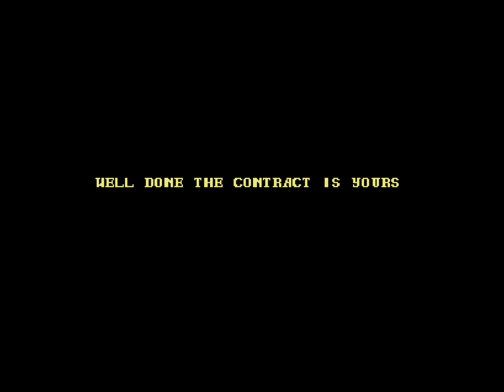Gilbert: Escape from Drill - Commodore 64 - last stage & ending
Many many many many thanks to minotaurus that digged inside this literally impossible to complete game!
Why impossible? Well, making it short, in this game you must collect 5 pieces of your spaceship (the Millennium Dustbin), scattered through 5 stages.
One of these pieces simply neve appears (in the stage SNOT FIGHT AT THE OK CORRAL) and one stage is so bugged you won't be able to complete it (GREED stage)!
Minotaurus tried to compare this version to the ZX Spectrum version, confirming these bugs (in the Spectrum edition there are 4 pieces instead of 5).

 This game was also released for Amiga, Amstrad CPC, Atari ST and MSX, i wonder if any other version has these kind of bugs..

This video is part of the videogame endings database, whose goal is to catalogue and create the world's largest archive of videogame endings! (what an humble and not ambitious project :D)